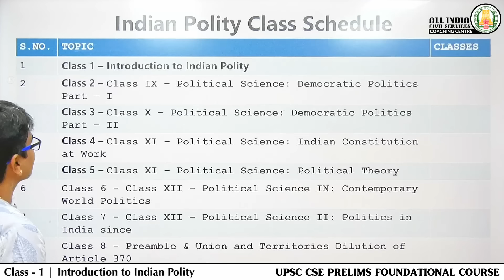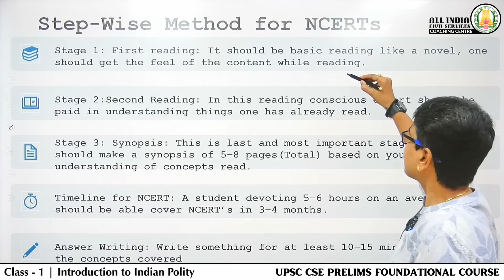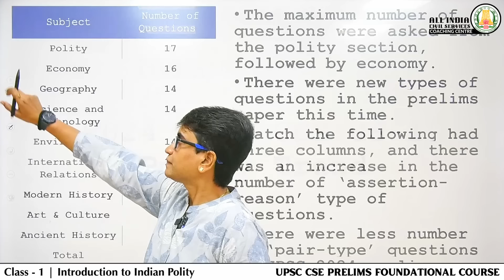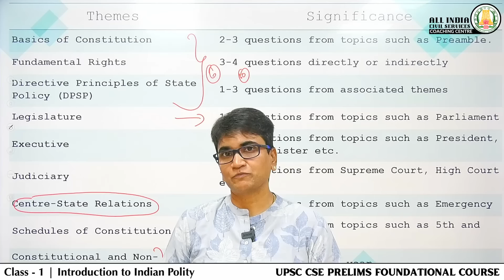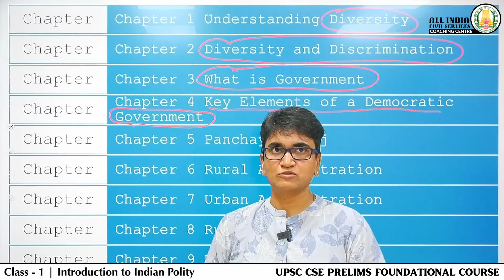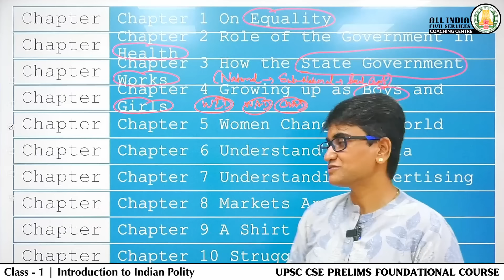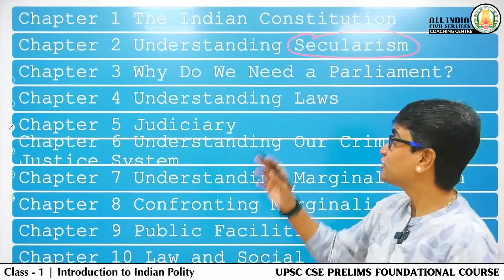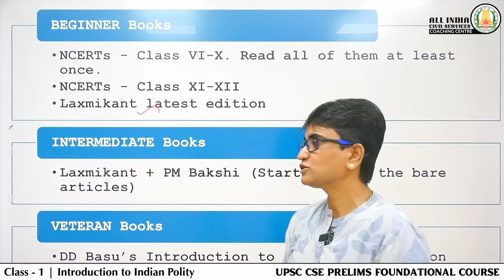Day - 8 | Polity | Introduction to Indian Polity | UPSC CSE Prelims Foundation |Dr. Anbu Arumugam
Foundation Course UPSC CSE Prelims Schedule